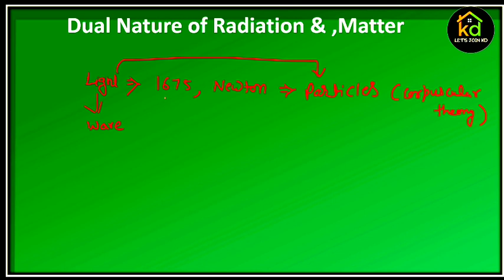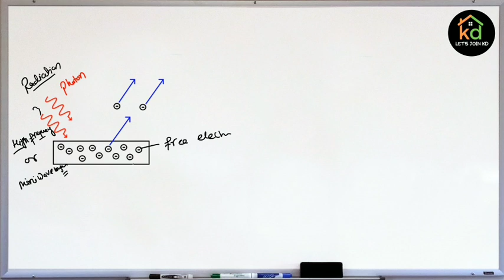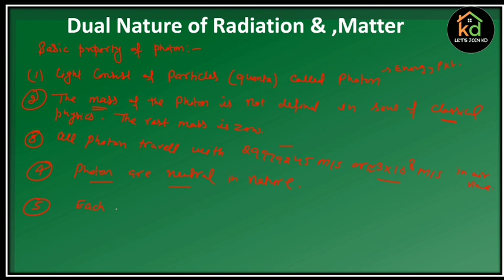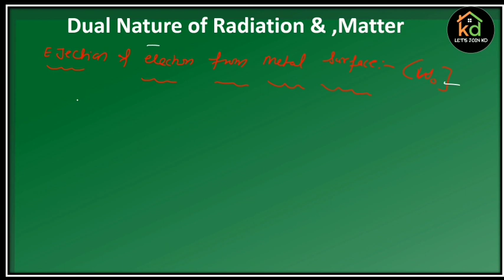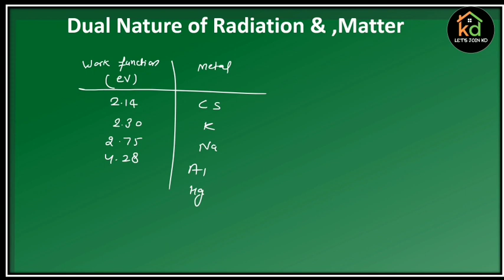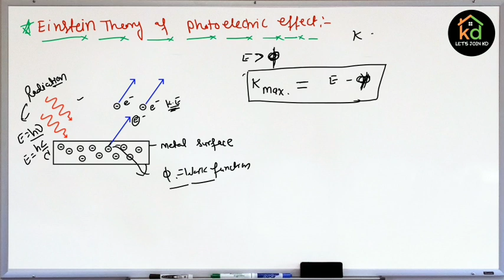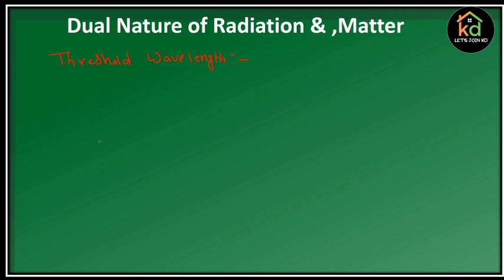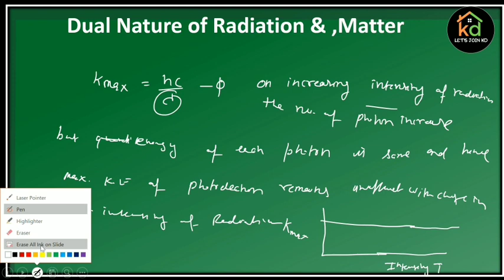Class 12 Chapter 11 : Dual Nature of Radiation & Matter 01 || Photoelectric Effect Part 1 JEE / NEET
हेलो दोस्तों
आपका हमारे ओर आपके इस चॅनेल पर हार्दिक स्वागत है दोस्तो अगर आपको हमारी ये वीडियो अच्छी लग रही है तो आप हमारे इस चॅनेल को सबस्क्राइब ज़रूर करे ताकि आपको आने वाली नयी वीडियो मिल सके | आपकी इस सुपोर्ट के लिए आपका धन्यवाद |

For more detail you can follow us on-